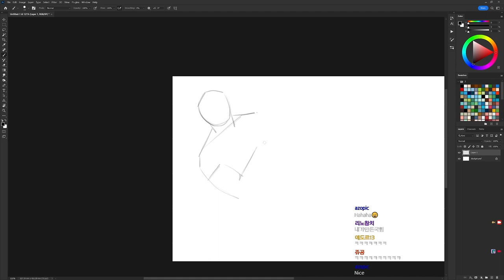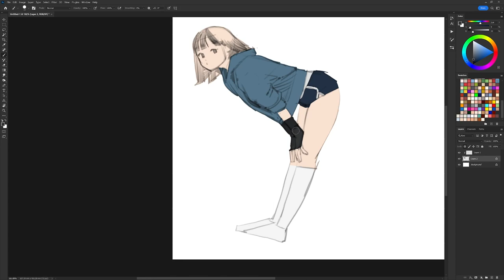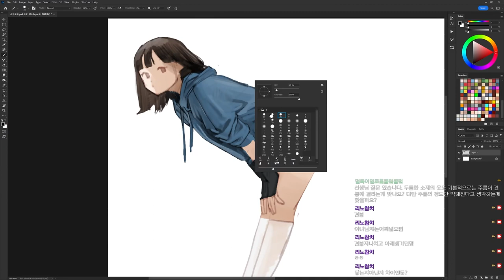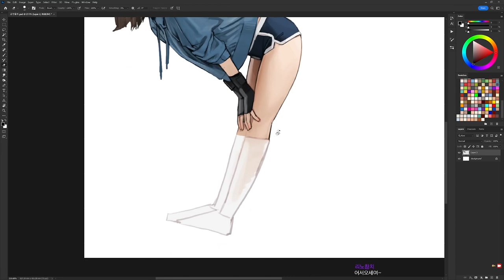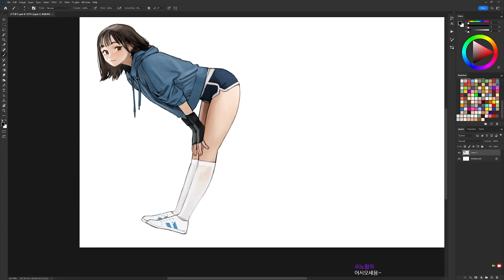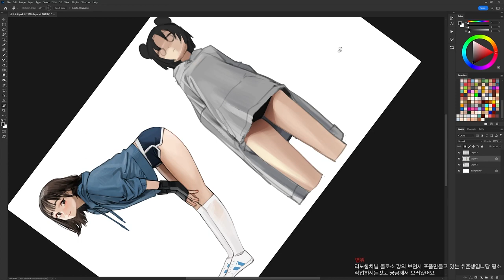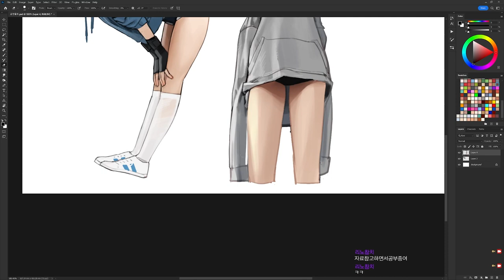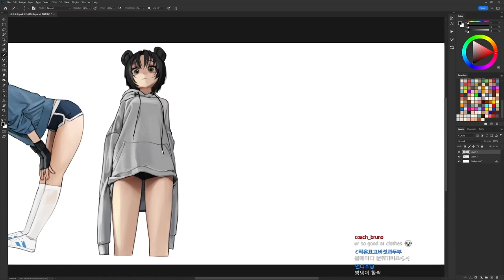Rinotuna - Real Time Drawing Process VOD [12] part 1/9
Art by Rinotuna. Recorded from Twitch stream. Full process of digital art.

This is NOT my drawing. Original artist : Rinotuna

This video works as archive for study purpose. I upload this to Youtube because I'm running out of HDD space o.o